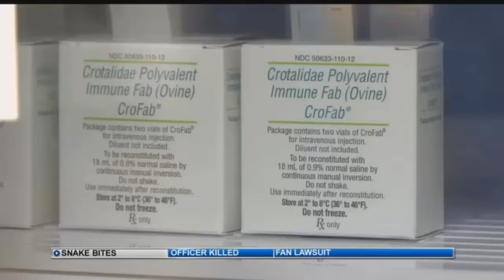Rattlesnake bite death of hiker in Golden extremely rare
The death of a man in Jefferson County Saturday from a rattlesnake bite defied odds believed to be as long as 1 in 50 million.